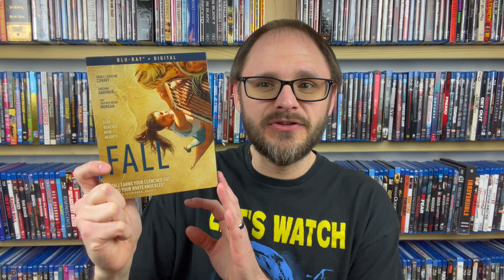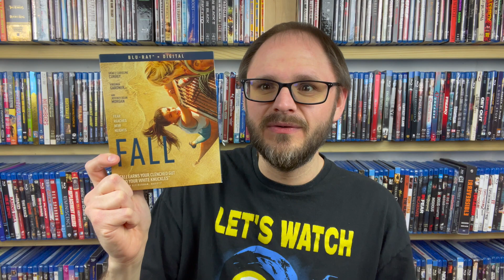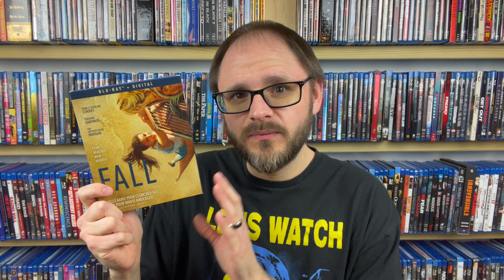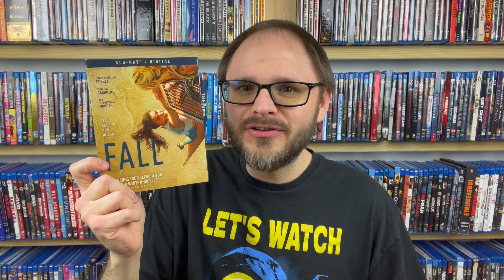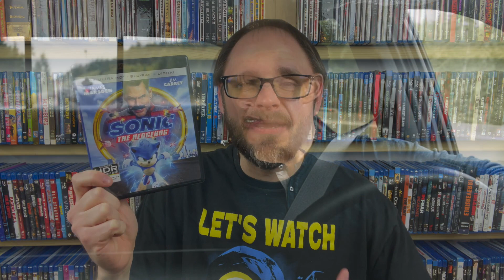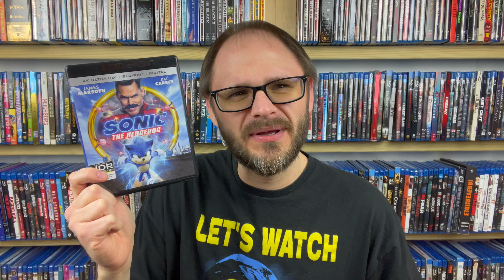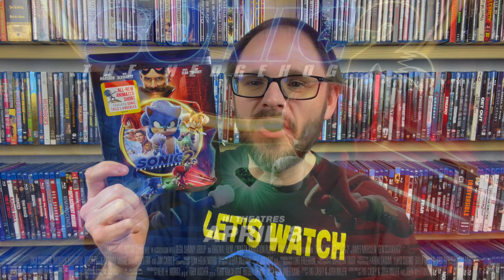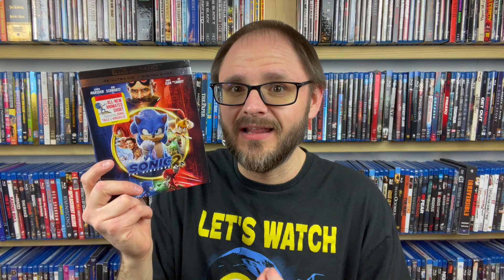Catching Up on Even More 2022 Films I Missed | Fall, Prey, & Sonic the Hedgehog Movies Reviewed!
Here is the third part of my 2022 catch-up reviews! I am reviewing four films this time around, so check out the timestamps for the spoiler-free reviews below!

Timestamps:
00:00 - Intro - Spoiler-Free Reviews!
00:49 - Prey Review
04:22 - Fall Review
08:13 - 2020 Diversion...Sonic the Hedgehog Review
10:12 - Sonic the Hedgehog 2 Review
13:56 - One More 2022 Review Video Coming Soon!